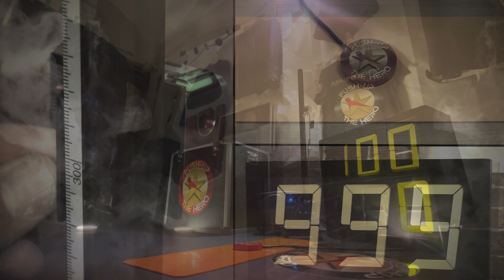Most Push Ups In 100 Seconds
競技ルール説明、腕立てマシンのレンタル方法、賞金チャレンジの詳細はこちら

筋肉番付で見る“あの感じ”で腕立て伏せができる🔥
そう腕立てを大きなデジタルカウンターでカウントしてくれるあの機械🎰
腕立て経験者なら誰もが一度は憧れる夢の腕立て機械に誰でも挑戦出来ます💪

世界限定1台【腕立てマシンのレンタル】も行っています。全国どこでも出張可能です🗾

💪『100秒間最強を決める』
PUSH-UP💫THE HEROの記録を超える男は現れるのか⁉
ここに集え、全国のマッスルエリートたちよ！

100秒間100回達成後は回数よりもフォーム重視で、毎回撮影した映像を自己分析しスキル評価で採点します。
真の完全フルレンジ＆完全フォーム「100秒100回100点」を出せる様に腕立てのフォームを毎回進化させていきます！

スキル評価 SS👈S👈A👈B
SS(96～100点):フォームが終始完璧
  S(91～95点):フォームがほぼ完璧
  A(81～90点):一部のフォームに難あり
  B(71～80点):全体のフォームに難あり

□真の完全フルレンジ＆完全フォームとは？
・完全フルレンジ(Perfect Full range)の定義
→体を下げる時は胸が床に着き、体を上げる時は肘が真っすぐ180度伸びる。(1回でも失敗すればパーフェクトではないのでこの腕立て伏せマシンでノーミスを達成する事が最低条件)
・完全フォーム(Perfect Foam)の定義
→手幅は肩幅強(60㎝程度)で、足は終始閉じる。腕立ての動作中はつま先から頭まで、体の軸は終始一直線で、お腹が落ちたり腰や上体、頭だけで上下動しない。